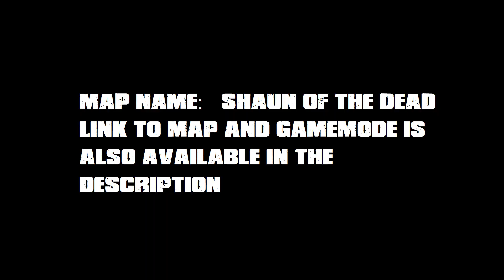Shaun of the Dead | Halo Infinite Forge map release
Map name "Shaun of the Dead" by ll Lon3xWolF ll

Here's a map based off of "Shaun of the Dead". This red cornetto flavored map has been as accurately recreated from the movie as possible. By using Google maps in every key filming locations and the movie itself as reference almost all KEY locations have been stitched together to make a decent sized Free roam map for infection. All KEY locations have interiors that survivors spawn in. These Locations consist of: Shaun's house, Liz's Apartment/Flat, Nelson's Shop, Flower Shop, Electric/Appliance shop, Barbara's House and of course The Winchester Pub.  Players have the choice to survive in their spawn location or run away to a more safer location, maybe even the heavily secured Pub "The Winchester"! Shaun's, Liz's and Barbara's locations all have interactable doors that can open and close. However after taking a certain amount of damage (aprox. 10 melee hits) these doors will be PERMANENTLY broken. The Winchester doors cannot be opened as they are locked so entry into the pub is either through the windows or break down a door (this is rather dangerous the doors dont respawn so less protection). Note Winchester doors are heavy and secured so they have increased health and take more hits before they break (aprox.20-30 hitpoints).
Gravity hammer(with no ammo) can be found in Shaun's shed. Can be used to bravely whack zombies.
Winchester rifle and other weapons can be found in the pub!
The Jag is parked at Barbara's house.
Made for infection (infection script is built in map) and machinimas!
P.S. If you decide to use a different game type with custom rules just make sure the game type is Free for All (FFA).

Please try it out and thanks for playing!

Timestamps:
0:01 Intro
0:35 Shaun's House
1:15 Nelson's shop
1:37 Electric/Appliance shop
1:56 Flower shop
2:06 Liz's Apartment/Flat
2:31 Barbara's House
2:56 The Gardens
3:52 The Winchester
4:55 Gameplay elements (interactable and destructable doors)
5:25 Epilogue
5:40 ???